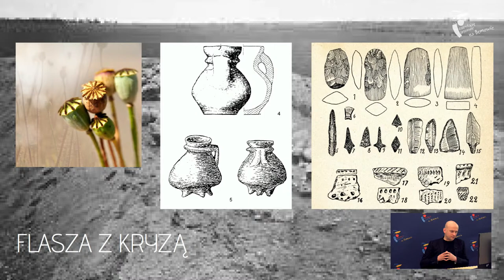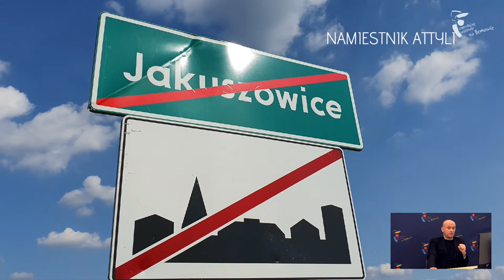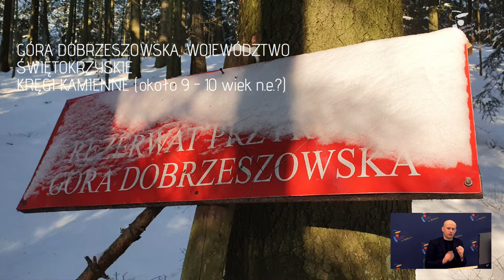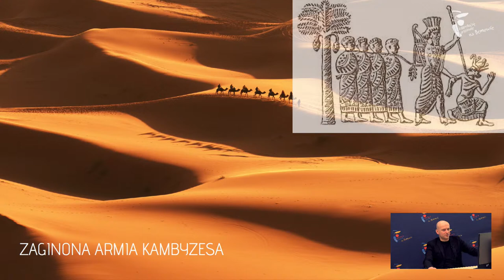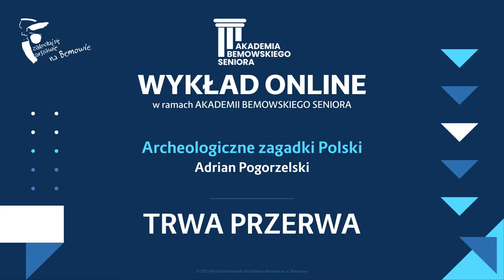Archeologiczne zagadki Polski | Adrian Pogorzelski - WYKŁAD ONLINE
Zapraszamy na wykład online w ramach AKADEMII BEMOWSKIEGO SENIORA.

Adrian Pogorzelski przedstawi najciekawsze archeologiczne zagadki Polski.

11 marca 2021 r., godz. 12:00

Realizacja transmisji: Wydział Informatyki dla Dzielnicy Bemowo m.st. Warszawym.st. Warszawy